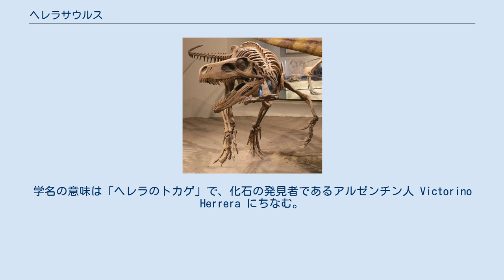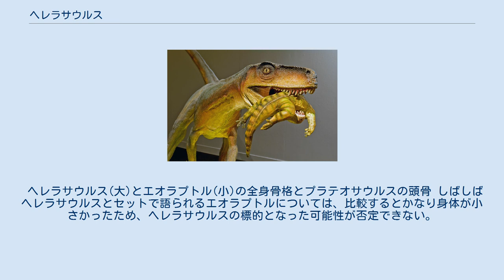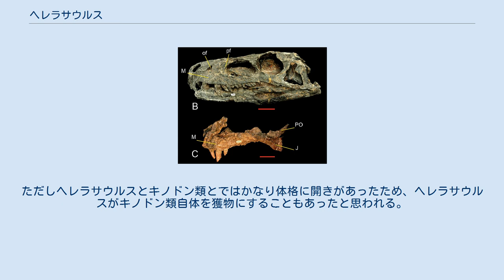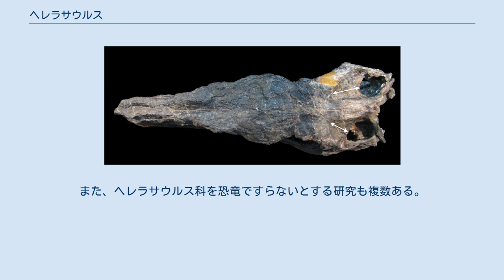ヘレラサウルス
ヘレラサウルス (属名:Herrerasaurus) は、後期三畳紀のカーニアン期にあたるアルゼンチンのイスチグアラスト層から産出している、最大で全長6メートル、平均体重350キログラムの肉食恐竜。
 人との大きさ比較 2020年時点では最古の大型肉食恐竜として有名。
肉食性だったことは間違いないが、身体の各所に獣脚類らしからぬ特徴を持つことから、本属(を含むヘレラサウルス科)が獣脚類に属するかどうかは不明であり、近年は獣脚類に含めないとする考えが主流になりつつある。
学名の意味は「ヘレラのトカゲ」で、化石の発見者であるアルゼンチン人 Victorino Herrera にちなむ。
 画家による生体復元 二足歩行を行う肉食性の恐竜であった。
全長は最大6メートル、体重は350キログラ厶。
体格的には成人男性と互角と言える。
ヘレラサウルス科を代表する属であり、スタウリコサウルスやサンユアンサウルス(サンファンサウルス)、グナトボラクスよりも大きな体躯をしていた。
 コエロフィシスの化石キャスト。
胃の部分には摂食した小型爬虫類の骨がある。
 三畳紀後期の一時期(カーニアン)には有力な捕食者としてのニッチを保持していたが、やがてコエロフィシスのような真正獣脚類に取って代わられた。
同時期にリンコサウルス類など三畳紀特有の四肢動物も大きく衰退しているため、生態系全体に何らかの変動があった可能性がある。
 ヘレラサウルスの頭骨（B、標本番号PVSJ 407）と左上顎骨（C、標本番号PVSJ 053）。
いずれも実骨で、スケールバーは5センチメートル。
 長方形の頭骨に高さのある前上顎骨、そして控えめな前眼窩窓が特徴的。
下顎には、有鱗目に見られる特殊な関節を備えていた。
上顎骨からは、まるで犬歯のような長大な歯が数本生えていた。
それと対応するように歯骨の下部には、唇の痕跡と思われるラインが確認できる。
 頭骨模型 かつて『ヘレラサウルスの唾液は有毒』だとする内容がWikipedia日本語版に掲載されていたが、ヘレラサウルス有毒説なるものは全く存在しない。
発端はヘンリー・シーとルイス・レイが空想と事実とユーモアを織り交ぜた著書『恐竜野外博物館』において、『ヘレラサウルスの唾液には毒が含まれている』とした事にある。
恐竜全体で見ればシノルニトサウルスなど、有毒説を唱えられた恐竜は確かに存在するが、ヘレラサウルス自体にそうした事は一度としてないため、気をつけなければならない。
 ヘレラサウルスの頭骨の背面。
右に見える穴が側頭窓 頭骨の横幅は狭く、ティラノサウルスのような際立った立体視野を持ってはいなかった。
 フィールド博物館に展示されたヘレラサウルスの復元骨格(レプリカ) 前肢の指は5本。
そのうち第一指から第三指に鉤爪が生えている一方、第四指と第五指はほとんど退化していた。
ジュラ紀や白亜紀の大半の恐竜と異なり、第二指よりも第三指のほうが長いく、これは四足歩行の頃の名残りと思われる。
 後ろ脚の大腿骨と脛では大腿骨のほうが長いため、後のオルニトミムスなどより走行性能は劣っていたと考えられる。
だがそれでも三畳紀の世界においては十分に敏捷だった。
 骨化腱が未発達だったため、尻尾の柔軟性は、後のテタヌラ下目より遥かに高い。
 獲物のリンコサウルス類(幼体)を咥えた復元模型 糞化石や胃内容物などの研究から、ヘレラサウルスはリンコサウルス類のヒペロダペドン、またの名をスカフォニクスやディキノドン類のイスチグアラスティアを主食としていた事が示されている。
 ヘレラサウルス(大)とエオラプトル(小)の全身骨格とプラテオサウルスの頭骨 しばしばヘレラサウルスとセットで語られるエオラプトルについては、比較するとかなり身体が小さかったため、ヘレラサウルスの標的となった可能性が否定できない。
 多種多様な肉食動物が生息したイスチグアラスト層において、ライバルとの競合を避けるのは難しかっただろう。
 ヒペロダペドンの群れを襲うサウロスクス 中でも最大勢力だったのが現生のワニに近縁なクルロタルシ類で、例えば全長5メートルのサウロスクスは、リンコサウルス類やディキノドン類はもちろん、時に初期の恐竜さえ餌食する頂点捕食者だった。
そこでヘレラサウルス(を含む恐竜形類)は、自らの敏捷性を武器に巨大なクルロタルシ類と棲み分けや食い分けを行っていたと見られている。
 獣弓類(のキノドン類)を食べるヘレラサウルス クルロタルシ類ほどの勢力ではないにしろ、哺乳...